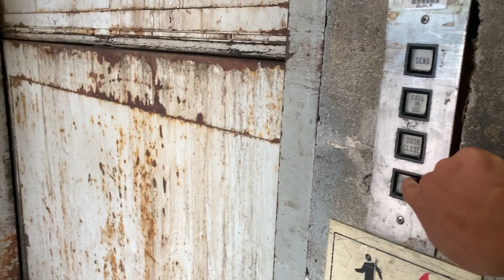Is Sub B broken?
Filmed 6/11/21

Installed 1980.

Right before Sub D was modernized, the doors needed to be pushed manually rather than automatically as they normally should. I didn't have time to go investigate further, but since normally when you hit 'Send' the elevator comes, and it didn't come this time, I figured it was broken (the doors also close automatically so you wouldn't have any issues with that). Also you can't hear any relays clicking when you hit the buttons which I also thought was odd.